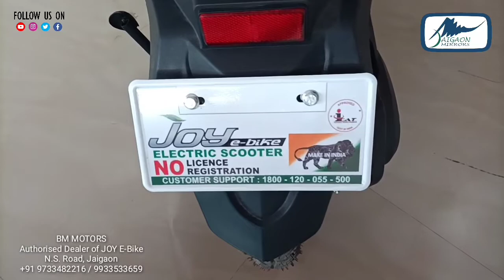Press Conference by Jaigaon Student Guardian Forum